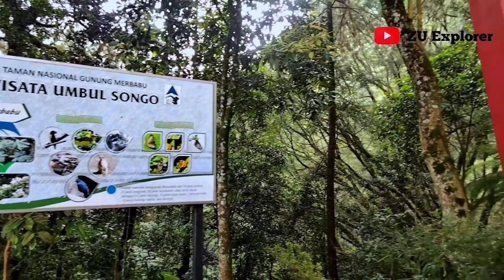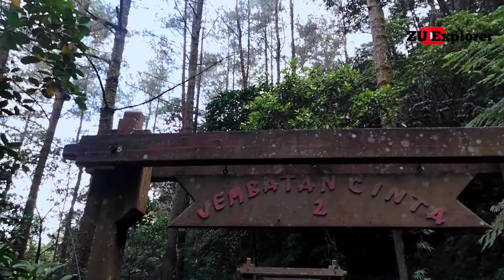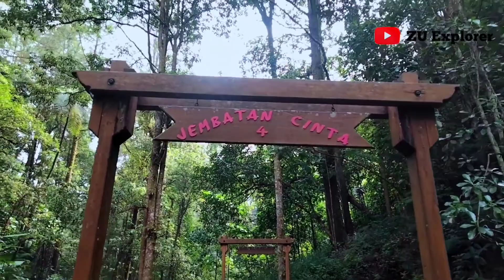WISATA UMBUL SONGO TERKINI, SENSASI BERENANG DI TENGAH HUTAN, KOPENG SEMARANG CENTRAL JAVA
Umbul Songo merupakan wisata alam yang terletak di ketinggian 1.450 mdpl dengan keindahan alam pegunungan dan air terjun. Tempat wisata ini sangat cocok bagi yang sedang mencari ketenangan dan udara segar. Meskipun air terjunnya bersifat musiman namun keindahannya tetap memukau. Selain itu areanya juga dilengkapi dengan berbagai wahana menarik seperti kolam renang, taman, serta area berfoto. Ditambah dengan pemandangan alamnya juga sangat memikat. Karena kawasan wisatanya terapit Gunung Telomoyo, Andong, dan Merbabu.

Nama Umbul Songo sendiri berasal dari sembilan mata air yang terus mengalir meskipun pada musim kemarau. Umbul ini merupakan karunia dari Tuhan kepada para Wali Songo yang sedang berada di Gunung Merbabu. Saat itu, para wali sedang kehausan dan muncullah mata air sebagai sumber air minum bagi mereka. Tidak hanya itu, umbul ini juga termasuk ke dalam kawasan Taman Nasional Gunung Merbabu. Tak heran ketika berada di sini pengunjung bisa melihat beberapa hewan dan tanaman endemik.

Harga Tiket Masuk Umbul Songo
Umbul Songo menawarkan biaya tiket masuk yang murah. Harga tiket tersebut sudah termasuk biaya kolam renang yang ada di dalamnya. Untuk parkir kendaraan, pengunjung juga harus membayar biaya yang terpisah dari tiket masuk.